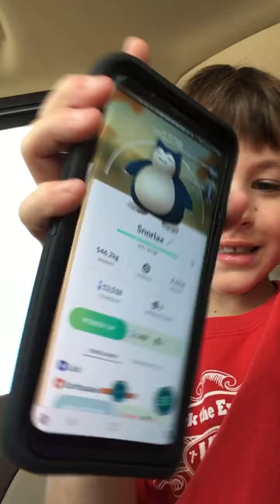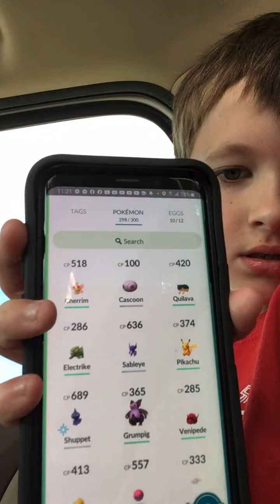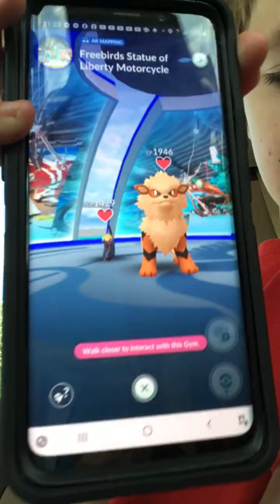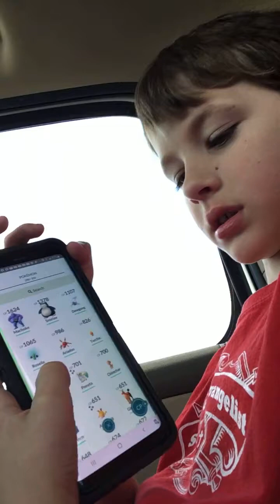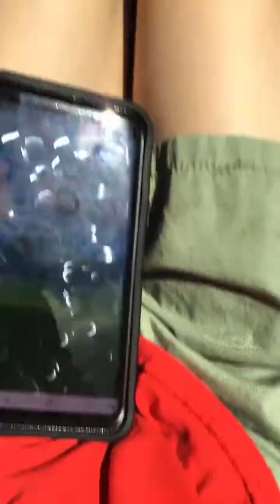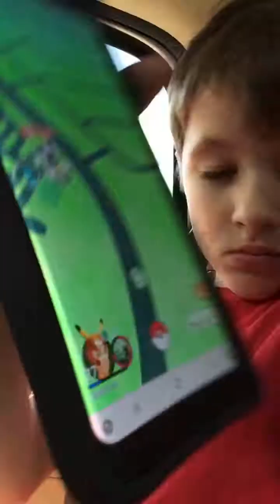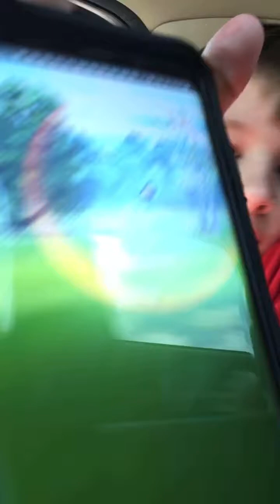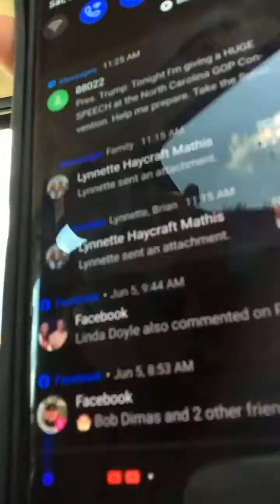Me evolving growlithe in Pokémon go and catching snorlax